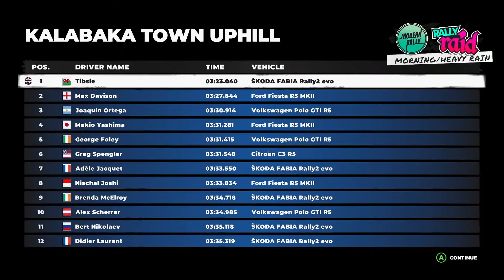DIRT 5 - 1, Getting Started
Tom took a look at the latest entry in the DIRT series. We started with the tutorial and drove in the first proper race of our career.